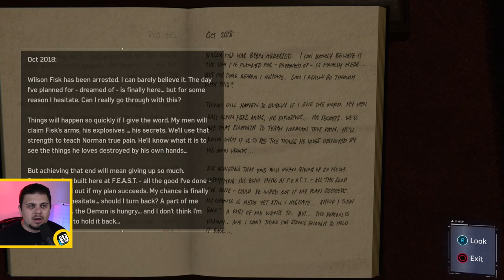Creating a Monster - Spider-Man Playthrough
They say that we create our own demons. I didn't come up with that. Somebody much smarter than me did. Whatever, it doesn't really matter. The comic book legend that swings across the streets and boroughs of New York City gets his time to shine on the PlayStation 4. Spider-Man is an amazing adventure that does justice to the quick-witted jokester in video game form.
🔵🔴Switch: Unavailable
⛏ Fortnite: BrianSaviano
🎮 PSN: xRCB23

Brian Saviano
321 Main Street 1448